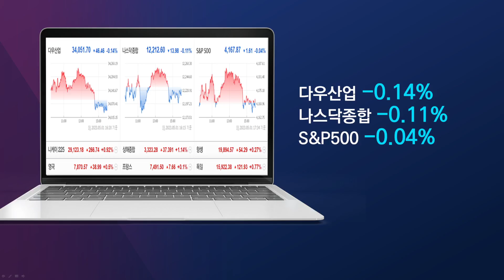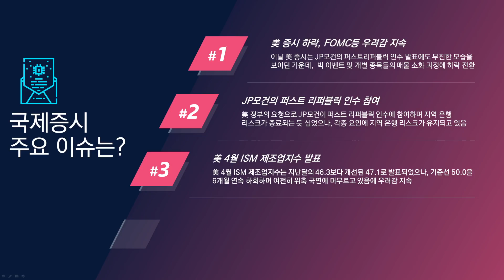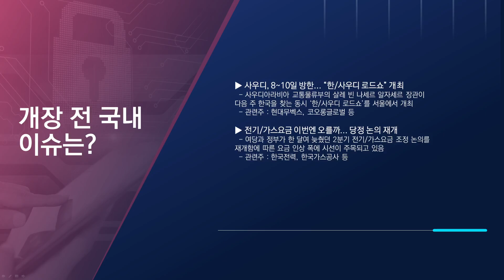[아침시황] 이번주, FOMC 회의를 앞두고... 인플레이션의 악재가 출현되었다?